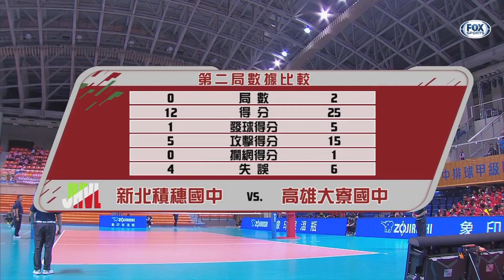107JHVL女季軍戰::新北積穗 vs 高雄大寮:: 107學年度國中排球甲級聯賽 VOD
**本系列賽事轉播感謝FOX Sports及高中體總授權播出，本直播限台灣地區觀看**